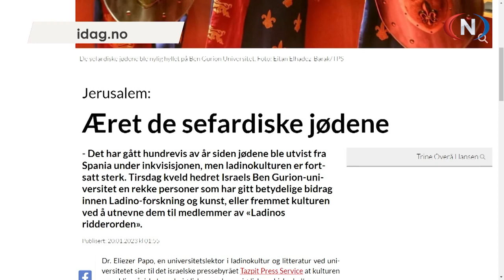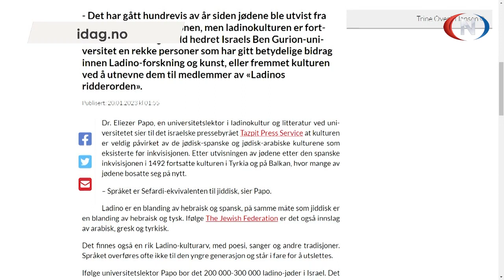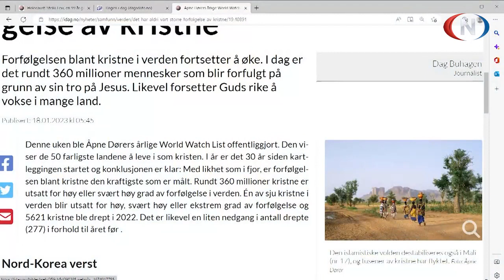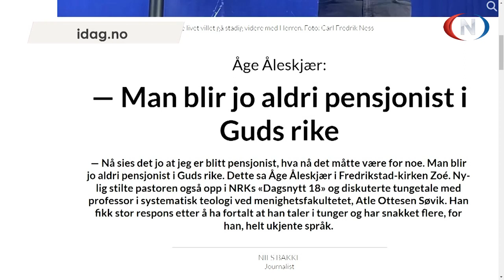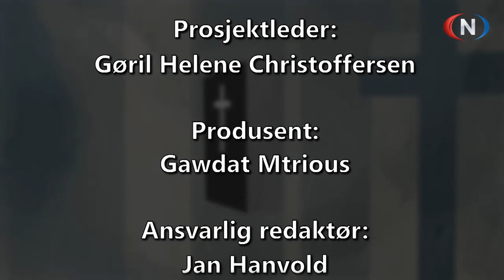Midt På Dagen 20 01 2023